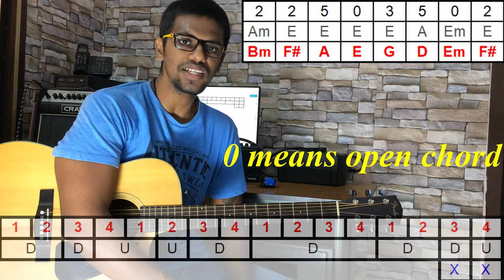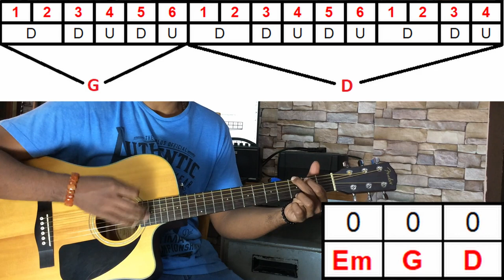Plectrum Guitar Lessons 11 - 5 Guitar Strumming Patterns that will make you a Good Rhythm Guitarist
5 Guitar Strumming Patterns that will make you a Good Rhythm Guitarist

Hello everyone welcome to the 11th part of my plectrum guitar lessons series

5 strumming patterns and some appropriate chord progressions along with it - 0:15

 a) D_DU_UD_D___D_DU - 0:29
 b) D_DUDUD_DUDUD_DU - 2:24
 c) DUDUDUDU          - 4:09
 d) D_D_DU                  - 6:53
 e) DUDUDUD_xxxxD_DU - 7:32

Chords Used For Each Strumming Pattern

As per the alphabetical order above,

 a) Bm F# A E G D Em F#    - 0:43
      G D F# Bm G D Em F#   - 1:48
 b) C Am F G                        - 2:36
         Em G D                            - 3:10
 c) A D A E                          - 4:50
 d) Cm Gm Fm G                  - 6:56
 e) Dm C Bb C Dm                - 7:37
      Dm Bb F C                       - 9:26

The first row in the box is the fret number, the second row is shape of the chord that you need to apply and the third row is the actual name of the chord that you will be playing. 0 in the first row means that it is an open chord.

FREE PDF LINK THAT COVERS MY ENTIRE SET OF LESSONS